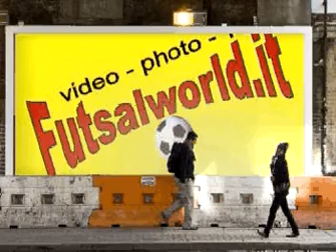9/6/11 futsal : semifinale...best of match !!! torneo di Zanica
9/6/11 futsal : semifinale...best of match !!!